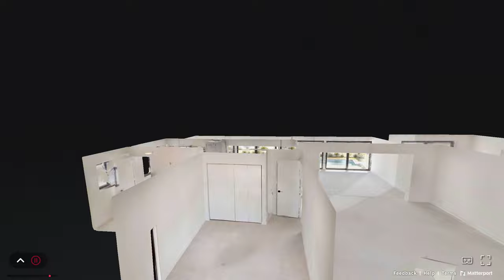Matterport 3D Virtual Tour Walkthrough at6350 NE 21st Rd, Fort Lauderdale, FL, 33308